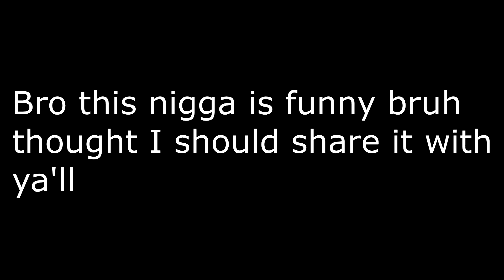Rogue Lineage | What a beast Ft Lutriel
holy shit this was funny to watch